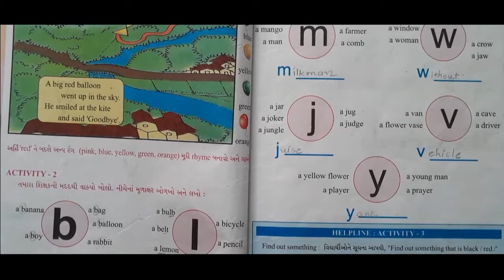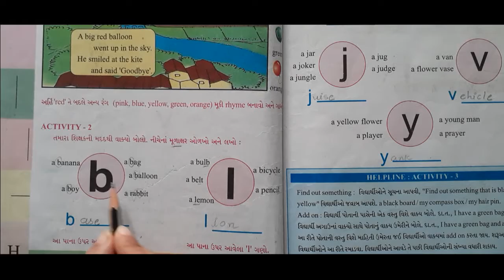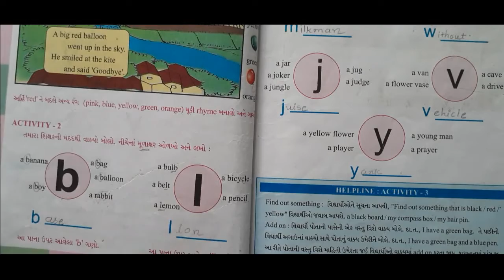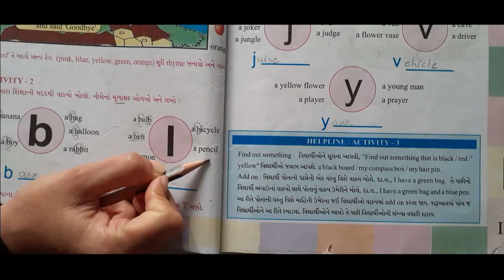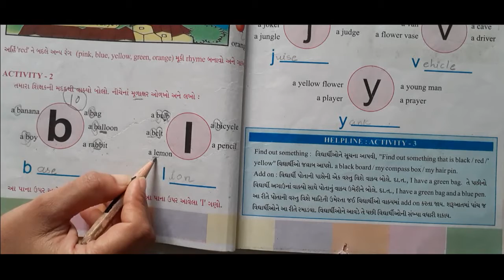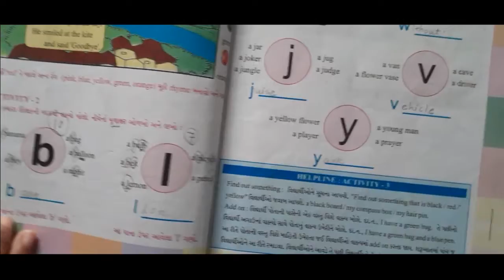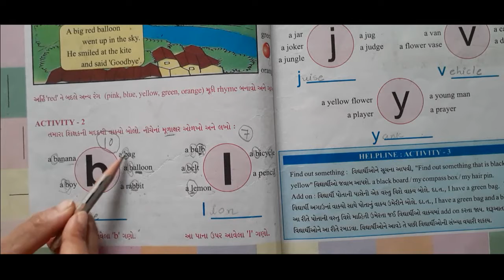ssdivine std4gm eng chp2